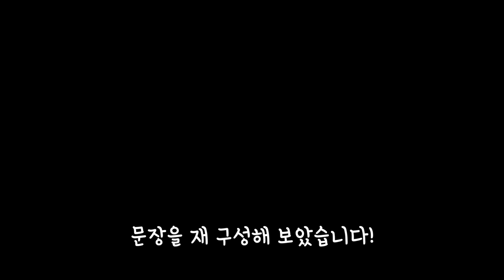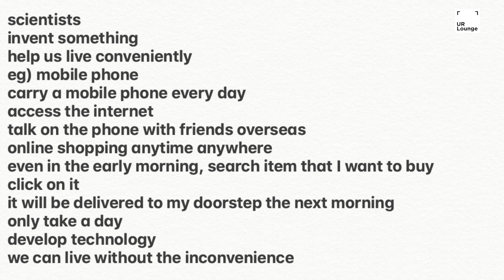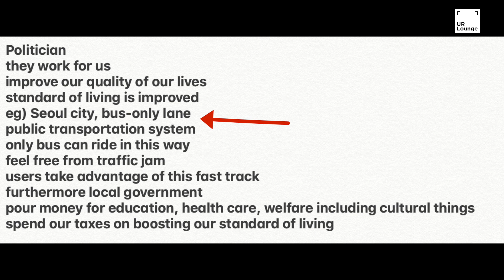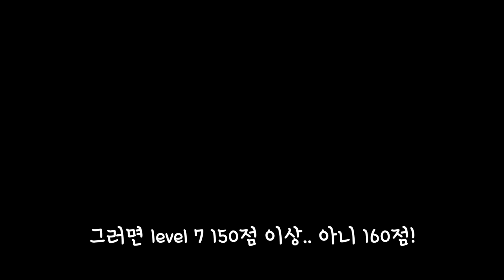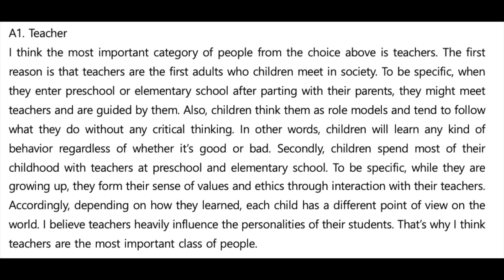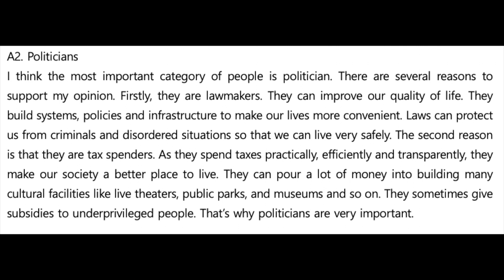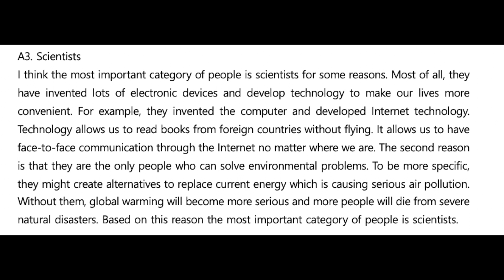토익스피킹 파트5 ㅣ11번 의견진술 팁, 만능답변은?ㅣ이렇게만 하면 레벨6 !!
오늘은 scientists, Politicians
관련 키워드로~

레벨6 받을 수 있는 만능답변, 예시답변 다 드릴게요 :)